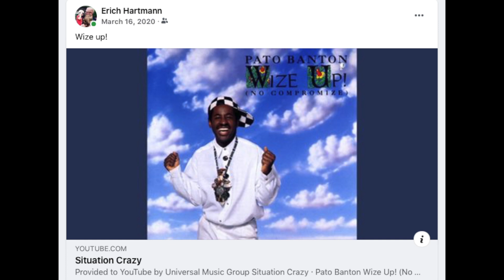COVID Time Machine : March 16, 2020 - Part II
A short addendum to March 16. Because little posts can sometimes mean a lot.